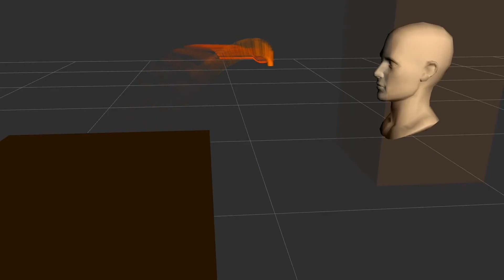Automatic Feeding Robot | Assistive Robots for Disabled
An NSF-funded project to help mitigate the problems of people with decreased mobility, especially with eating, is being conducted under the supervision of Tapomayukh Bhattacharjee at Cornell University.

As a result of human-in-the-loop manipulation, the robot's control algorithms learn from human feedback in order to perform complex tasks related to eating.

People who suffer from spinal cord injuries or people with limited mobility due to stroke could benefit from this research by being able to independently perform Activities of Daily Living (ADL).